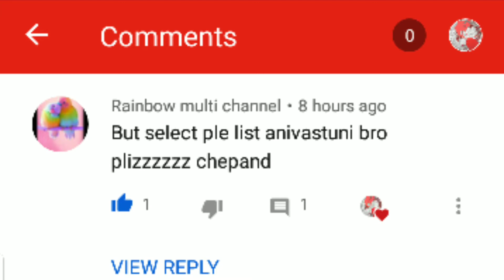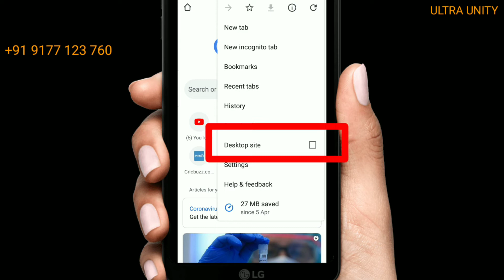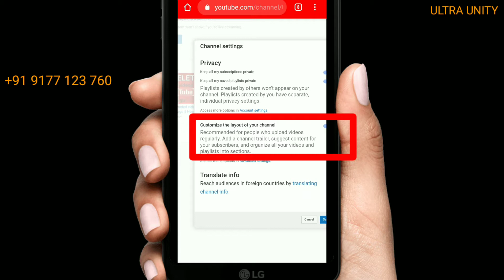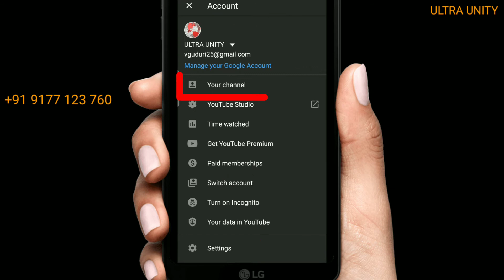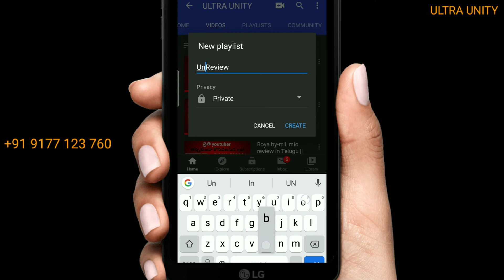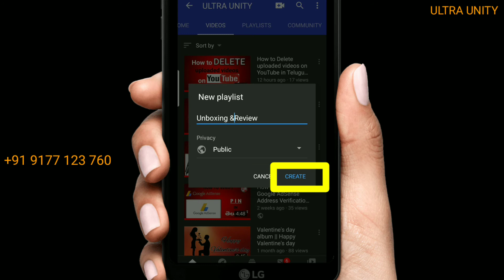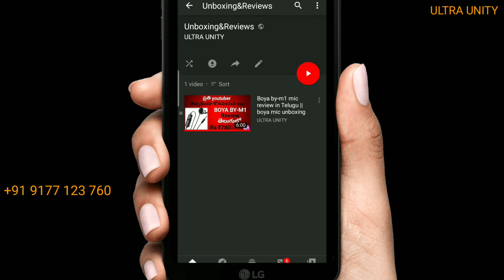How to Create Playlists on YouTube || how to make playlists || YouTube channel playlists in Telugu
today we are going to learn this.

How to Create Playlists on YouTube || how to make playlists || YouTube channel playlists on Android mobile phone in Telugu

hope you guys this is helpful you.